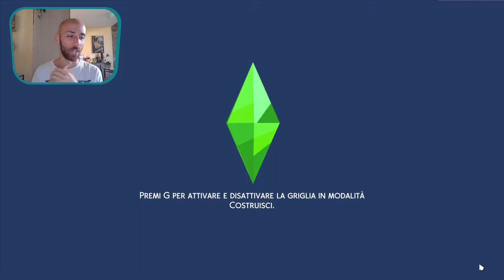The Sims 4 Vita in Campagna - Ep.16 - Lana bianca e primi prodotti abnormi (Gameplay ITA)